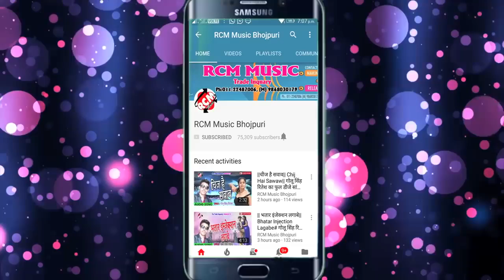Hit Bhojpuri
Jaan Marela